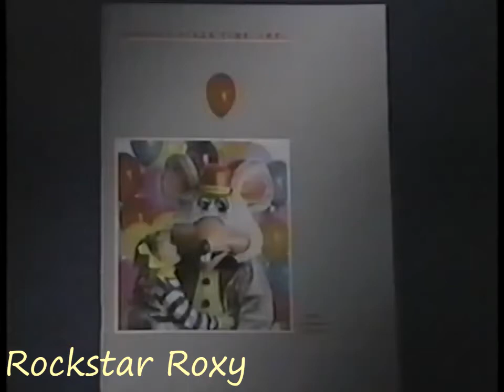(YTP) Sucky Cheeze Toon Varsity: Road Map To Succ